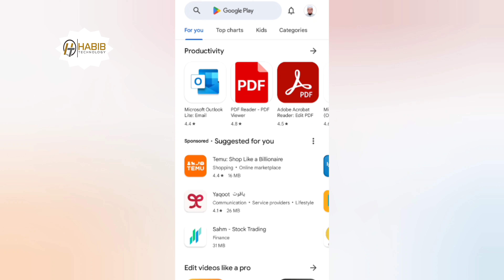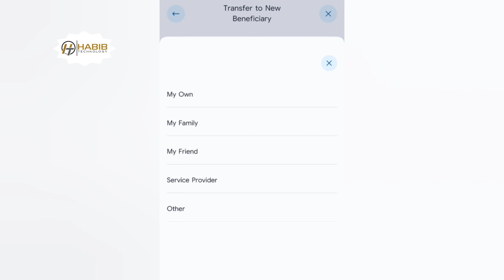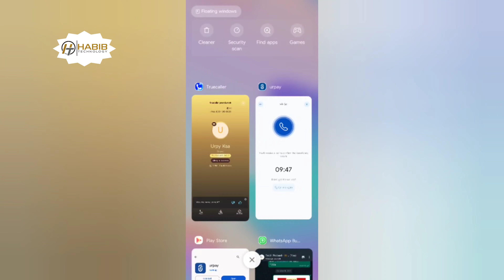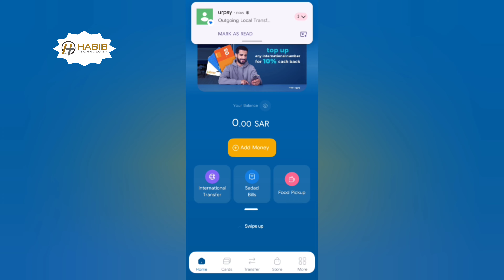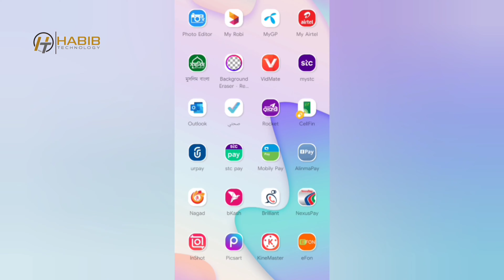urpay local bank transfer◽how to add local beneficiary in urpay ◽Habib Technology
🎥 Previous Videos: 🎬